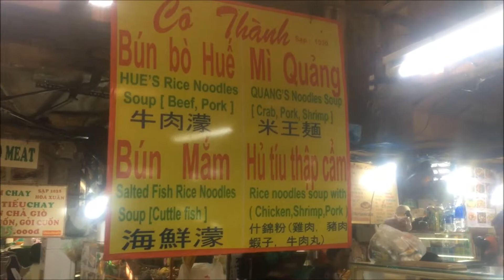ベトナム・ホーチミン・美人に会える？日中のベンタイン市場 Chợ Bến Thành[Vol.17]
第17弾ハリー流「地球の迷い方」
ベトナムのホーチミンの美人に会える？日中のベンタイン市場です。
1914年に完成。第二次世界大戦時に大きな被害をうけ、1950年に改修が行われました。
観光客向けの土産物店だけではなく、日用品や食料品を売る店もあり大抵のものがそろえられる他、食堂やカフェ、甘味処もあります。夕方以降の市場の両脇の通りは、巨大な屋台が埋め尽くす夜市となり、ベトナム料理を肴に酒を飲む観光客や市民で賑わいます。

ベトナム美女が集う市場で値段交渉したら美女店員にガチギレされた Market in Vietnam

ベトナム女性2人に逆ナンされた、ベトナムの屋台でご飯を食べようとしたら、、、【ベトナム旅行　アンドン市場】